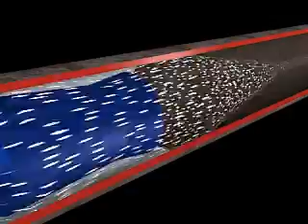mycon TubeMaster - system for non-abrasive internal pipe cleaning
Der mycon TubeMaster - die Innovation in der Industriereinigung mit Trockeneis!
TubeMaster ist das System zur nicht-abrasiven Rohrinnenreinigung mit Trockeneis oder Granulat. Hier eine Animation des Verfahrens.
mycon GmbH: Ihr Spezialist für Industriereinigung!

mycon TubeMaster - the system for non-abrasive internal pipe cleaning with dry ice or granulate. An animation.

mycon GmbH: your specialist for industrial cleaning!